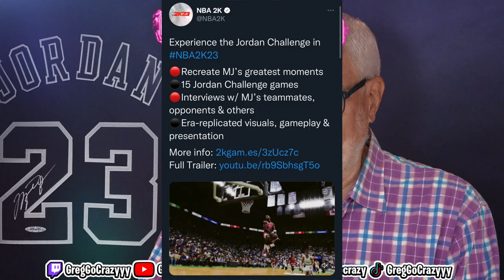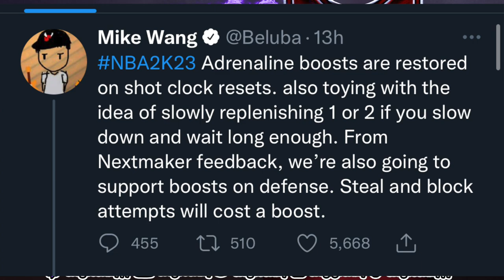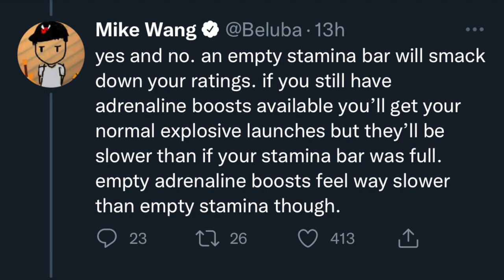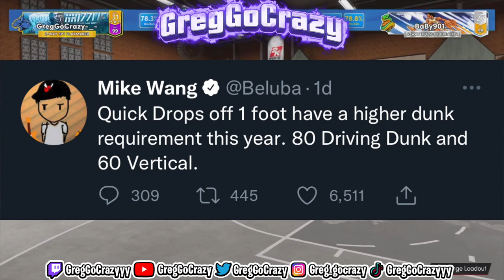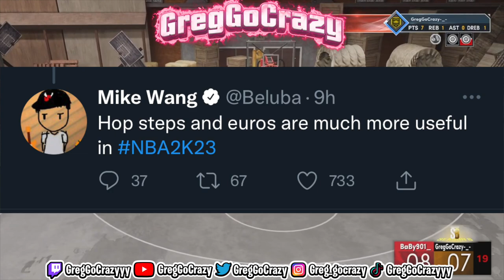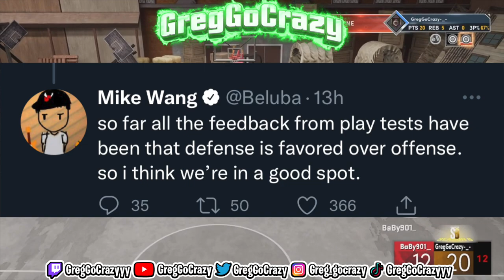I CAN’T BELIEVE MIKE WANG SAID THIS ABOUT 2K23……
2-way slashing playmaker
Shooting 2-way slashing playmaker
2-way slashing playmaker with sharp takeover
3 and D point
Defensive anchor
2-way slashing playmaker
7’3 stretch
Balanced scorer
2-way slashing playmaker with contact dunks
Menace
Menace badge
100 Badges
100 Badge Demigod
96 Badge Upgrades
Best Badges
Best Build
Rarest Build
NBA 2K22
Current-Gen
Next-Gen
PS5